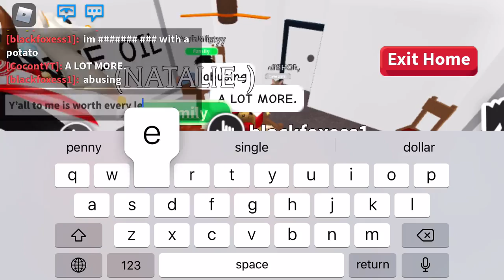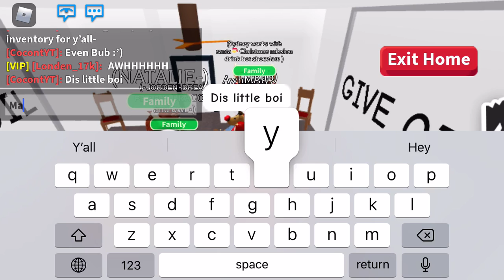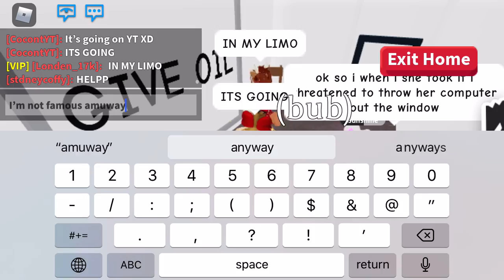Me and my friends